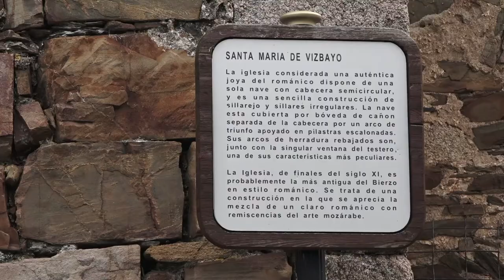Inicio de las obras en la iglesia de Santa María en Vizbayo de Otero